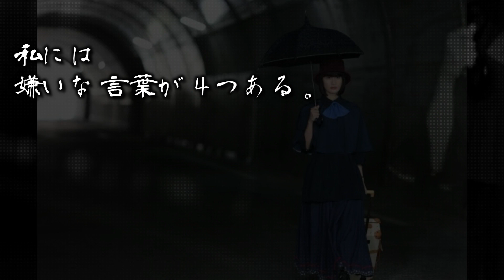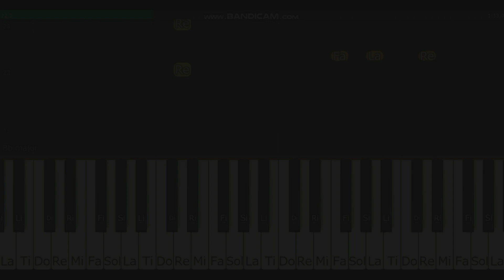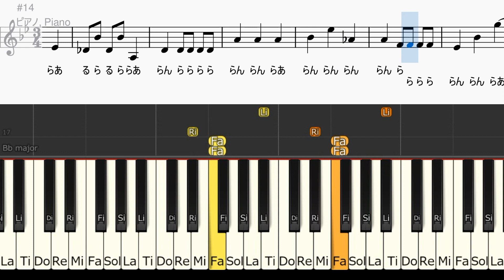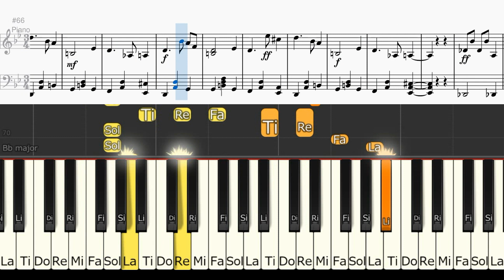[メドレー]トラコの歌「らんらららん」家庭教師のトラコサントラ挿入歌（※ちょっと怖いです）メインテーマ「嫌いな言葉が４つある」 橋本愛 Torako 遊川和彦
I used a vocaloid voice. ボーカロイドの声を使いました。※ちょっと怖いです。

公式サントラCD予約はこちら

「私には、嫌いな言葉が４つある！！」

今後、この嫌いな言葉が増えて行くのでしょうか？そんな気がします・・・

遊川さんの作品
過保護のカホコから見てます。
同期のサクラ
35歳の少女
となりのチカラ
も見ました。
今回シュールで怖くて謎で、かなり好きです。
トラコが突然ヤンキー口調になる所にドキッとします。鈴木保奈美さんの東北弁も良いです。号泣してしまいました。１話ごと「どうしたらいいと思う？」って言葉の意味に考えさせられる話が、すごく良いです。

0:00  メインテーマオルゴール劇伴曲　演奏
0:42  トンビ？black kiteの鳴き声とトラコの歌「らんらららん」と虎tiger
1:18  トラコの歌「らんらららん」楽譜と鍵盤 Sheet Music
1:47  サントラメインテーマピアノソロSheet Music
2:45  メインテーマオルゴール劇伴楽譜Sheet Music
4:42  後奏曲Outro=  [メドレー]六本木クラス サントラ曲/Start Over OP挿入歌THE BEAT GARDEN 竹内涼真 主演 テレビ朝日ドラマ roppongi class

※音源使用絶対禁止×このチャンネルの音源は貸出できません×

=今期ドラマ=
テッパチ! サントラ 楽譜作って弾いてみた 主演 町田啓太 フジテレビ teppachi

3Dと2D鍵盤と楽譜もあります♪

主題歌/OPメドレーはこちらです↓
Hey! Say! JUMP “Fate or Destiny” &オープニングサントラメドレー 純愛ディソナンス

Hey! Say! JUMP サンダーソニア  Sandersonia 『anime ラブオールプレーlove-all-play』OP主題歌 作詞作曲/片岡健太 sumika
楽譜はこちらからダウンロードできます♪You can get sheet music!

[ドレミ付ピアノ入門/初級]
新・信長公記～クラスメイトは戦国武将～ 挿入歌「敦盛」 楽譜2種 永瀬廉 主演ドラマ shinchokoki

[歌詞あり]シンシア なにわ男子「彼女、お借りします」ドラマ主題歌 大西流星主演 テレビ朝日 Kanokari 1st Love Naniwa Danshi
ドレミつき初級 はこちら

石子と羽男  ーそんなコトで訴えます？ 問題解決BGM

オールドルーキー サントラ楽譜作ってオーケストラ演奏してみた!! 綾野剛主演 TBS日曜劇場 DTMカバー Old Rookie 木村秀彬

ドレミ付初級 六本木クラス挿入歌「Start Over」THE BEAT GARDEN 竹内涼真 roppongi class

=春期ドラマ=
♪未来への10カウント 桐沢先生BGM オーケストラ宇宙３D テレビ朝日 木曜ドラマ 木村拓哉主演

金田一少年の事件簿 じっちゃんの名にかけてBGM弾いてみよう!! 道枝駿佑 なにわ男子The Files of Young Kindaichi　金田一ごっこ